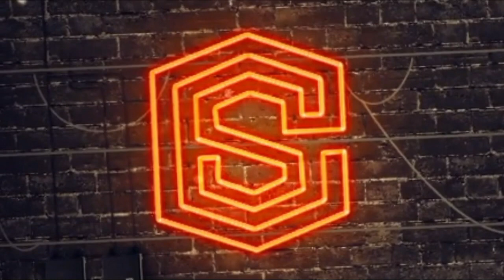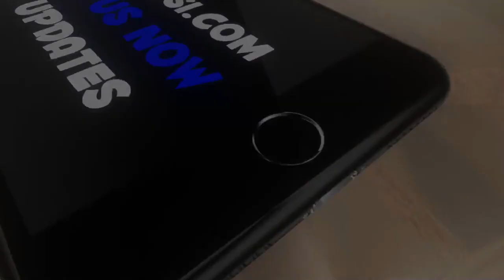2nd Runner-up Duet Singing Competition 2019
2nd Runner-up Duet Singing Competition 2019
Making City Smarter.

Dance Performance By Famous Dance Teacher and Choregrapher in Bahjoi